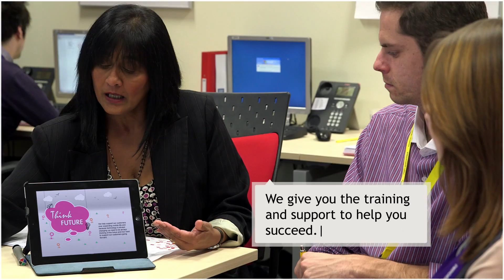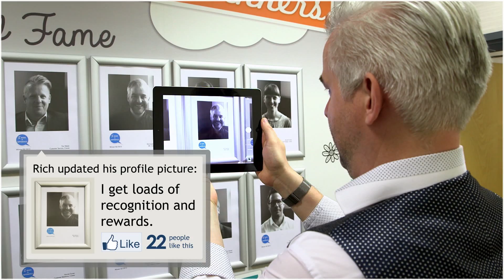Assurant Solutions Welcome Video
In just over 90 seconds, this film captures the energy, lively culture and warm welcome that you'll find in Assurant Solutions.